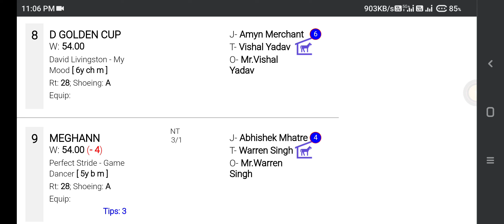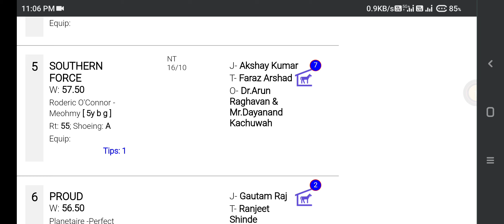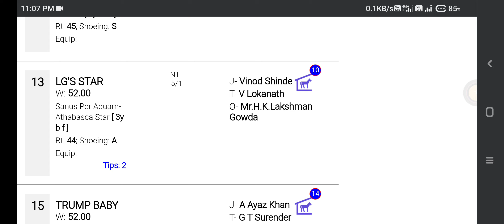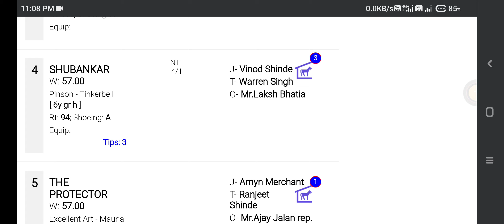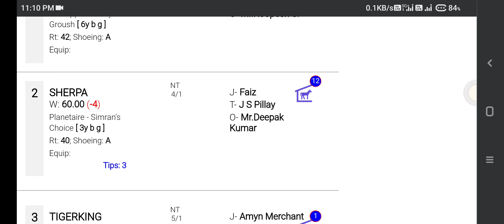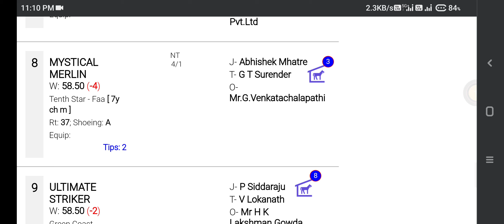MYSORE HORSE RACING TIPS [27th OCTOBER 2024]